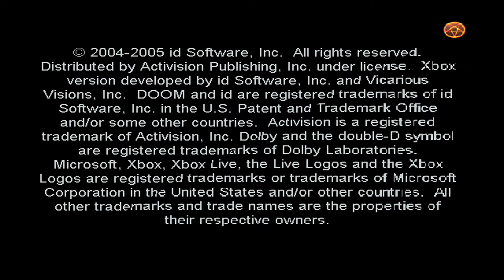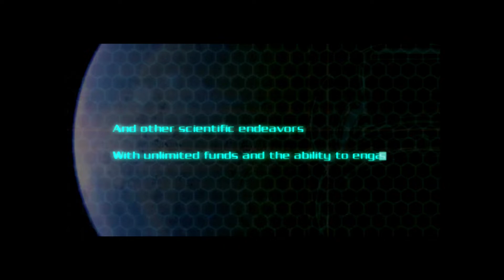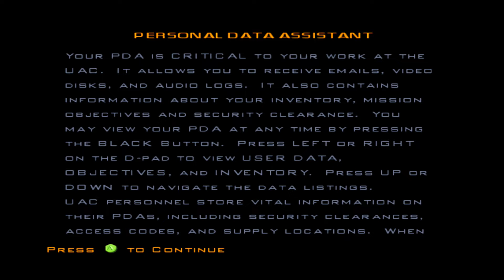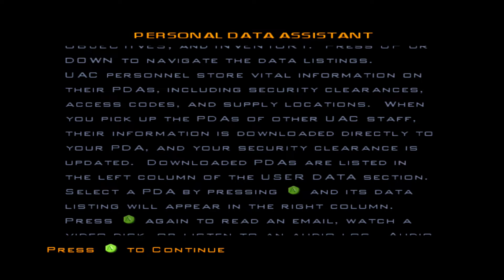[XBO] Doom 3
"Doom 3" is a critically acclaimed first-person shooter video game available on the original Xbox console. Released in 2005, the game was developed by id Software and published by Activision. Set on Mars in a research facility overrun by demonic forces, "Doom 3" offers players a tense and atmospheric experience as they battle hordes of otherworldly creatures. The game is known for its immersive storytelling, dark and eerie ambiance, and intense combat. "Doom 3" holds a significant place in the "Doom" series, with its emphasis on horror and survival elements, making it a memorable entry for fans of the franchise.